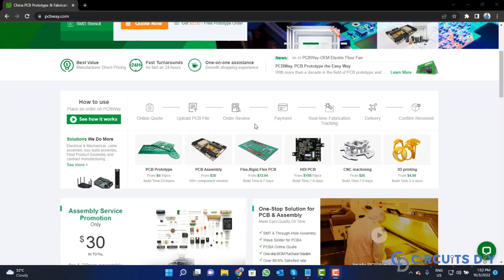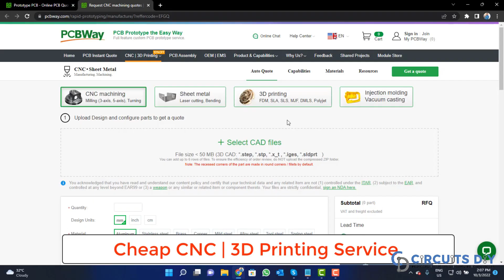Tilt-Controlled Bouncing Ball Game Using MPU6050 and ST7789 LCD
📦 All Project Files & Resources:
• Circuit Diagram, Code, Components, and More